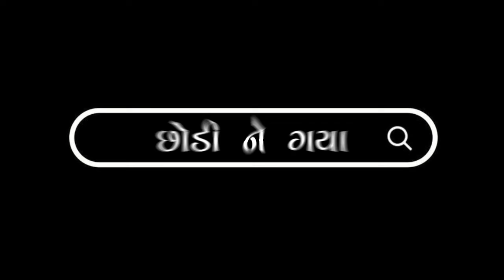kajal maheriya Black Screen Status Gujarati😍Gujarati Black Screen Status | New Gujarati Status 2022